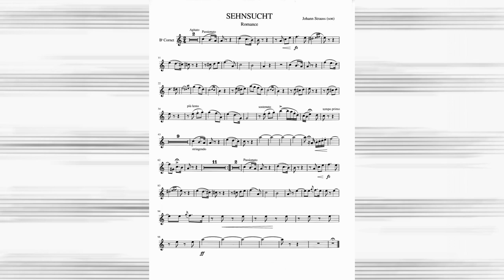Sehnsucht acc, Piano only